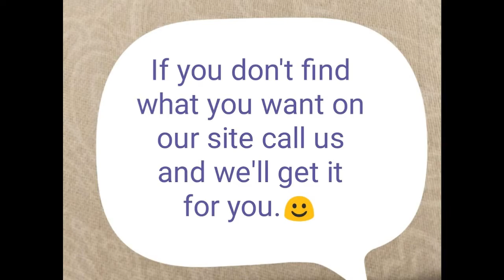More of FloridaPets!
🐟🐠 go to our website and check out our live foods of amphipods, copepods, ghost shrimp, bineshrimp, culerpa and Gracilaria.